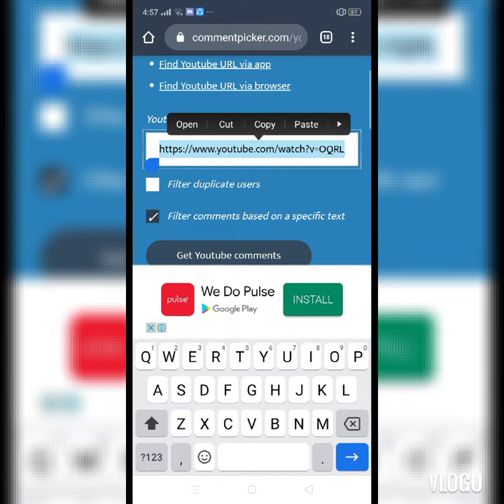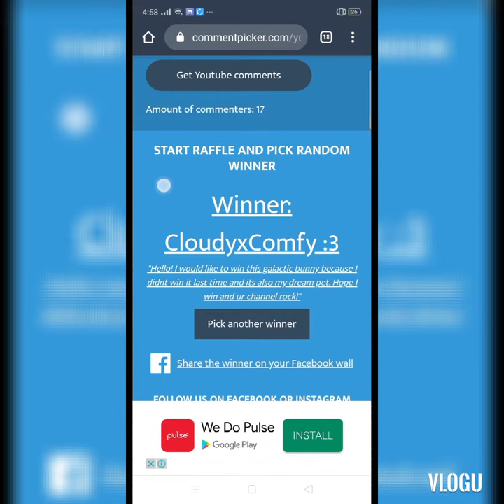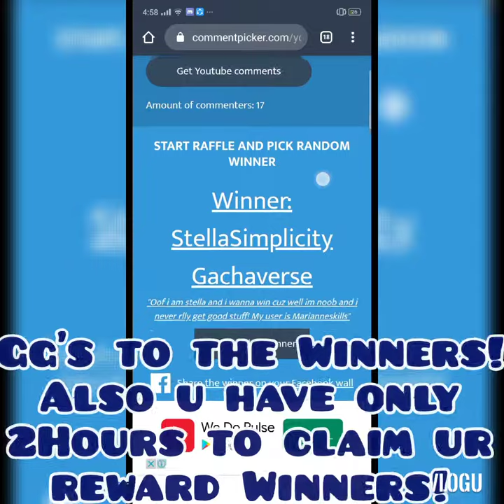Gal Bunny and Max Potions Winner! 🎉🎉🎉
Guys im doing a voice reveal when we hit 30Sub 😇😇

Follow me on roblox pls Roblox name: Gaa_RaL

Ty guys for supports!